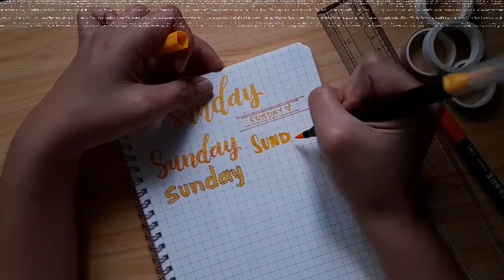header ideas from pinterest🧡 🧡 🧡